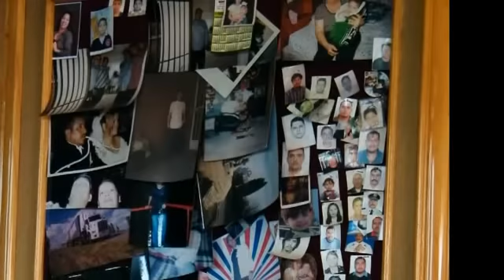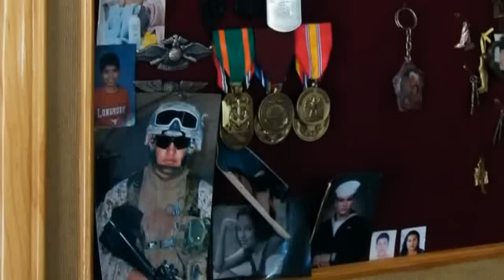Noria de San Pantaleon Santa Muerte 2009 Corrido Jesus Malverde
mas de .En esta comunidad se venera a la Sta Muerte, por ello, este 27 de julio de 2009 se congregaron frente a su altar cientos de personas para rendirle oración con musica, flores y recesos, Ademas un grupo norteño con el corrido a Jesús Valverde...